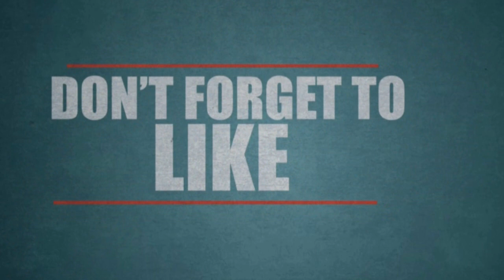நடிகர் சங்கமும் போராட்டத்தில் குதிக்கிறது| Tamil Cinema News